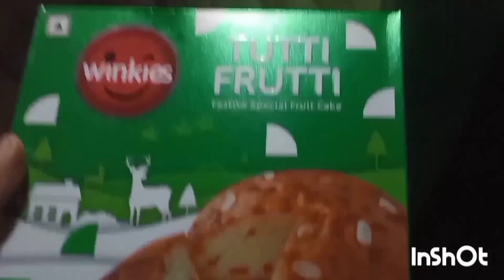20 December 2023